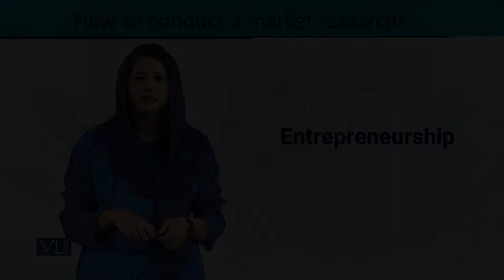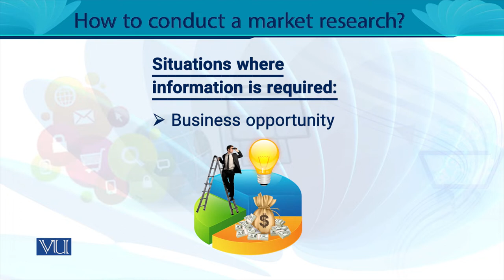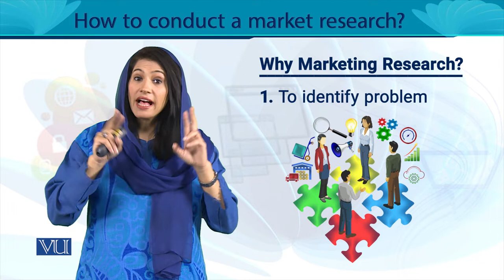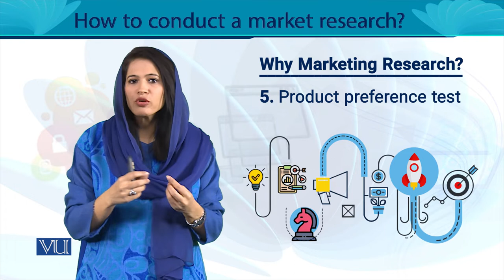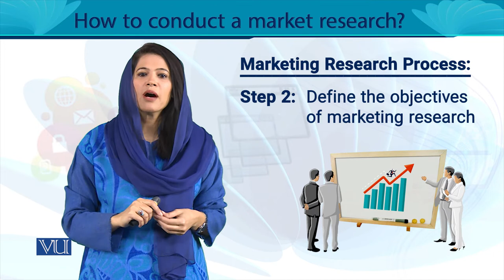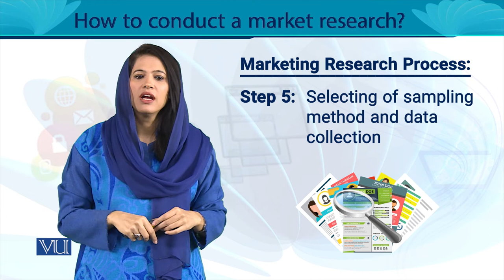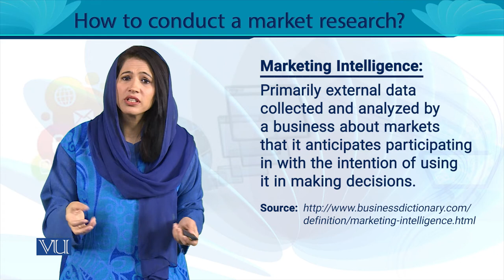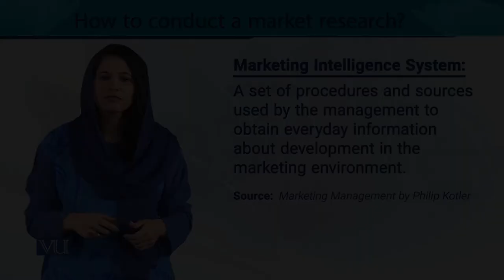How to Conduct a Market Research? Turning Data Into Knowledge | Entrepreneurship | MGT602_Topic131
MGT602 - Entrepreneurship
Topic131- How to Conduct a Market Research? Turning Data Into Knowledge,